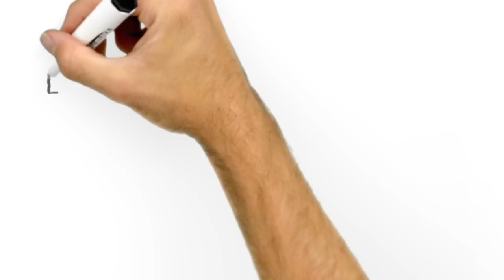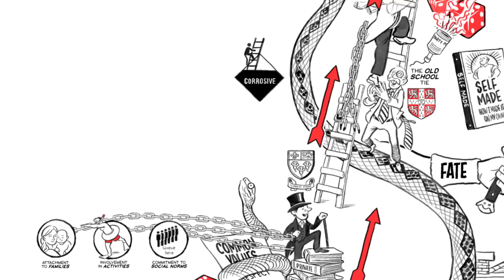RSA Minimate: The Tyranny of Merit | Michael Sandel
Work hard, play by the rules, and you’ll go as far as your talents will take you. Right? But so often this isn’t how the system works. In this powerful new RSA Minimate, political philosopher Michael Sandel confronts our age of stalling social mobility and entrenched inequality, and asks: what would it take to give everyone a fair shot at a good life?

The minds behind the award-winning RSA Animate series are back! RSA Minimates are super-short, information-packed animations for busy people. All audio excerpts are taken from live, FREE events at the RSA’s HQ in London, and animated by Cognitive. This animation was produced by RSA Senior Events and Animations Producer, Abi Stephenson.